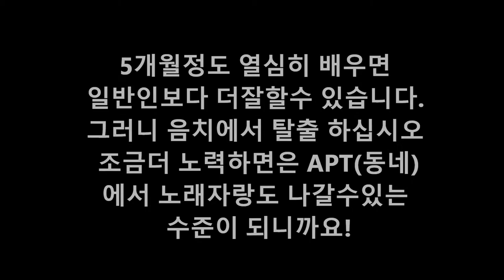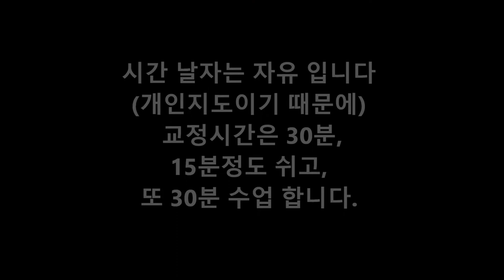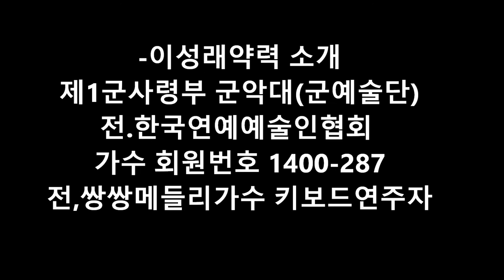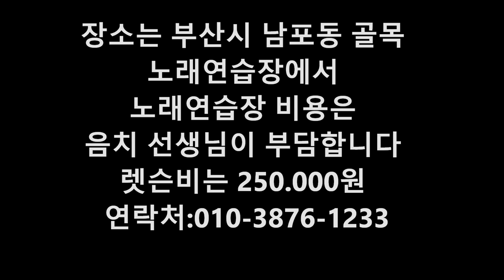음치클리닉 이성래음악지도 노래방에서즉석강좌